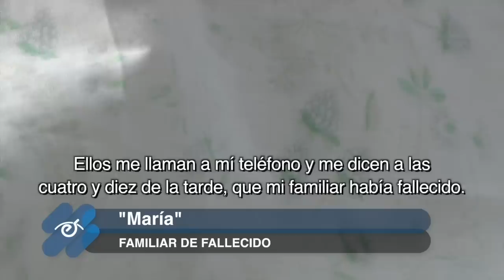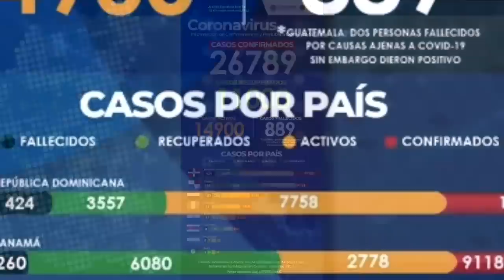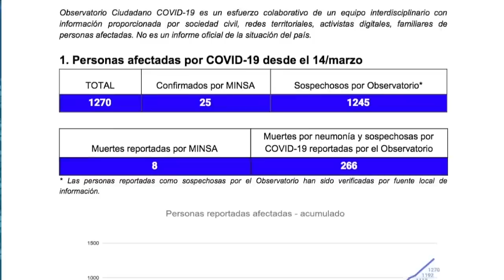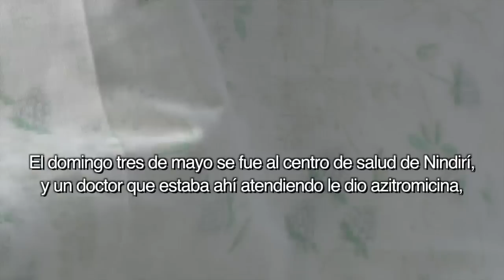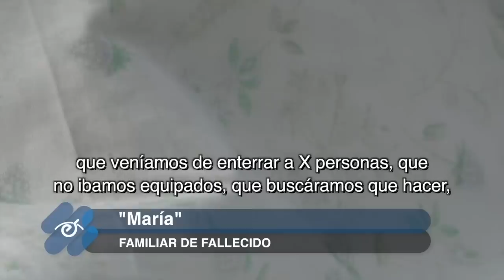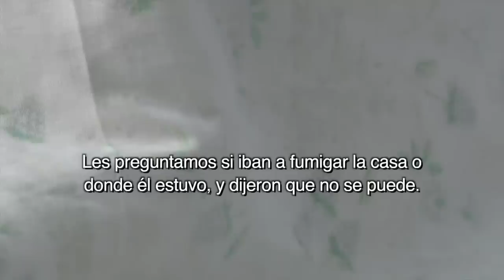Los entierros exprés en Masaya: El régimen niega a los fallecidos por la pandemia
Entierros exprés, la tragedia que están viviendo centenares de familias en todo el país. El gobierno niega a las víctimas y las oculta, pero además el discurso de odio se ensaña después sobre sus familiares.